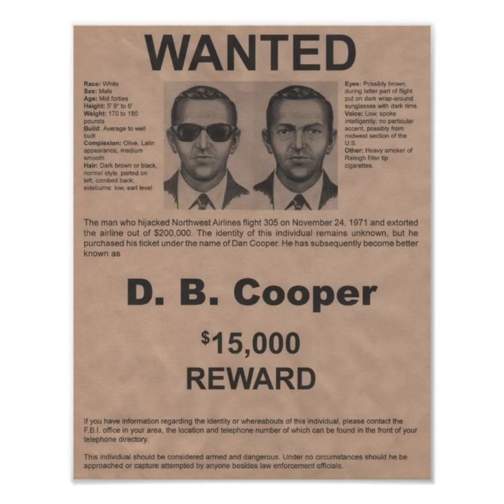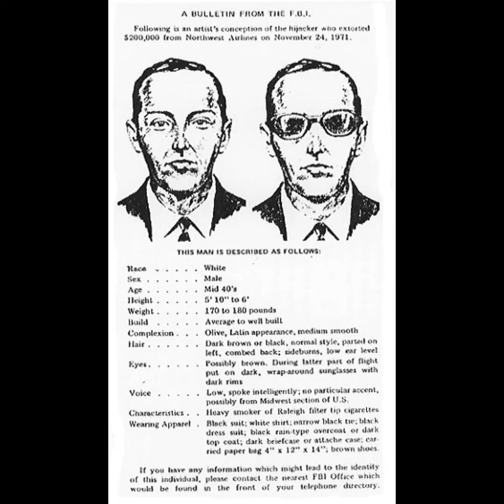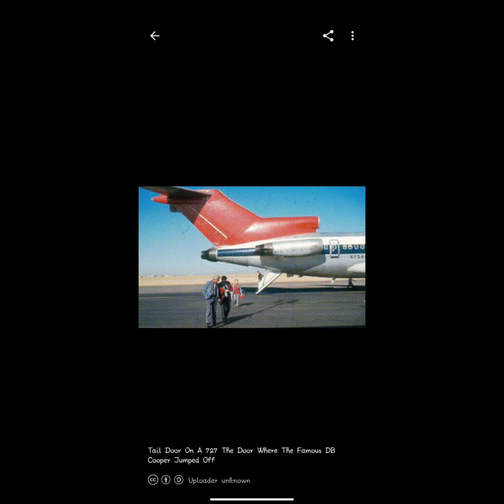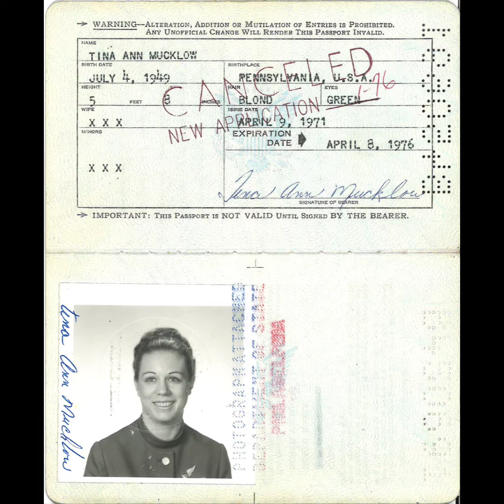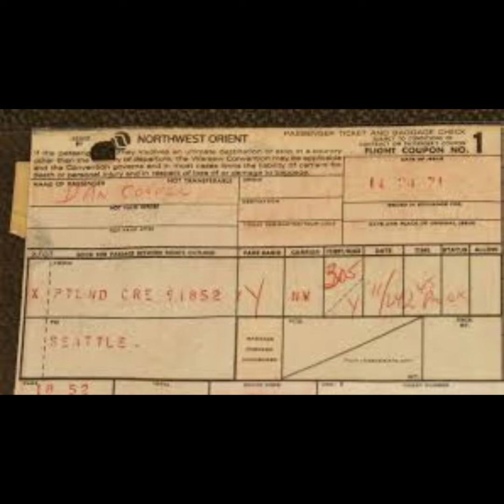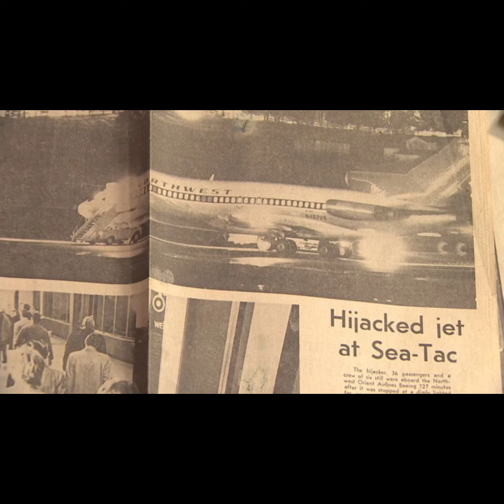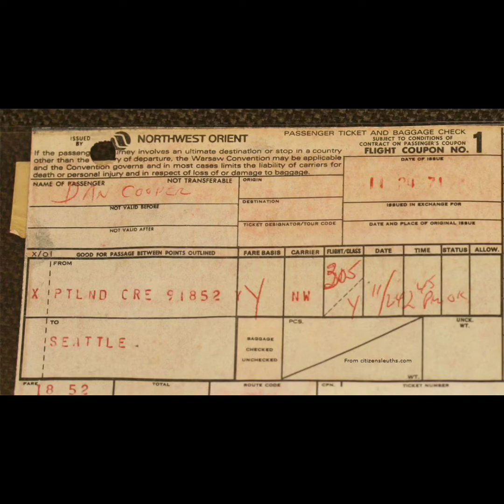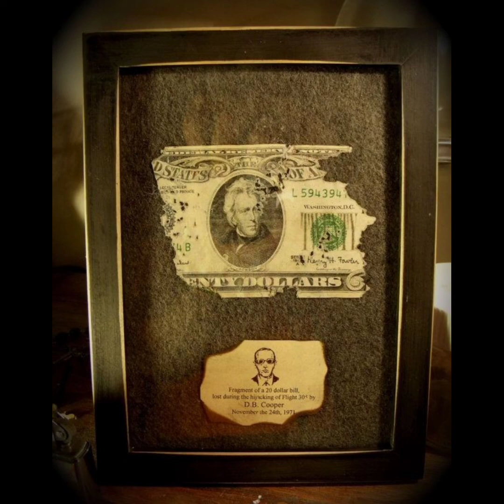🧐🧐😱😱 Mysterious story of D.B cooper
Hey guys this video make my own language tamil

     D.B. Cooper is a media epithet for an unidentified man who hijacked Northwest Orient Airlines Flight 305, a Boeing 727 aircraft operated by Northwest Orient Airlines, in United States airspace on November 24, 1971. During the flight from Portland, Oregon, to Seattle, Washington, the hijacker told a flight attendant he was armed with a bomb, demanded $200,000 in ransom (equivalent to $1,338,000 in 2021), and requested four parachutes upon landing in Seattle. After releasing the passengers in Seattle, the hijacker instructed the flight crew to refuel the aircraft and begin a second flight to Mexico City, with a refueling stop in Reno, Nevada. About 30 minutes after taking off from Seattle, the hijacker opened the aircraft's aft door, deployed the staircase, and parachuted into the night over southwestern Washington. The hijacker has never been identified or found.